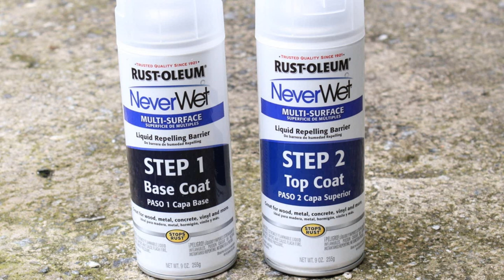Neverwet Hidrofobik Kaplama | Test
Bisiklet için kullanılır mı bilmiyorum ama gerçekten incelediğim en ilginç ürünlerden biri Neverwet in üretmiş olduğu bu hidrofobik sprey... Çok geniş bir kullanım alanına sahip bu ürünü almak isteyenler için linki: